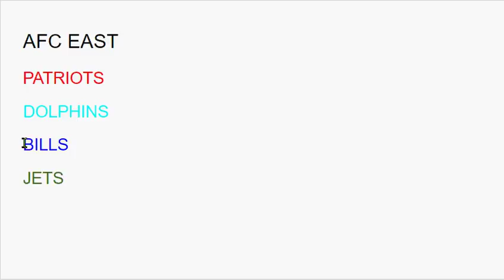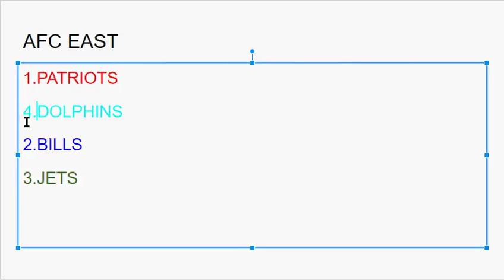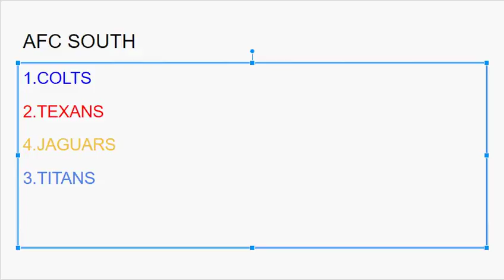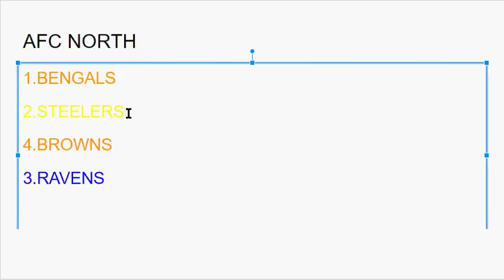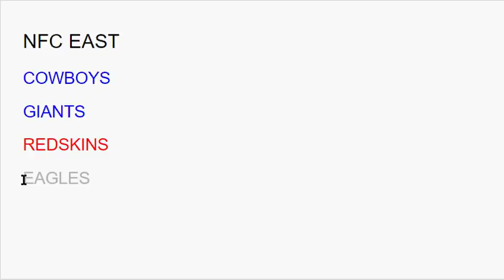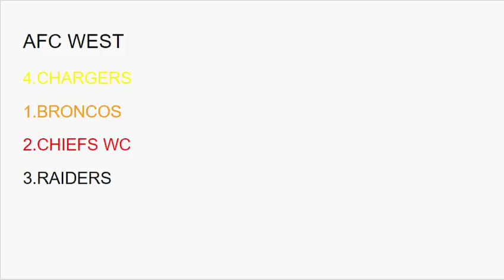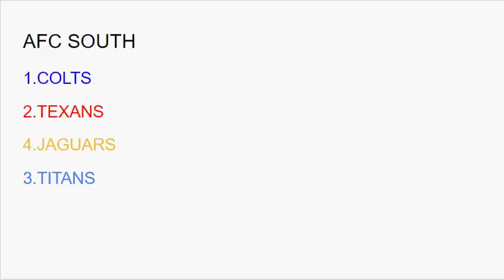2016 NFL Regular Season Predictions